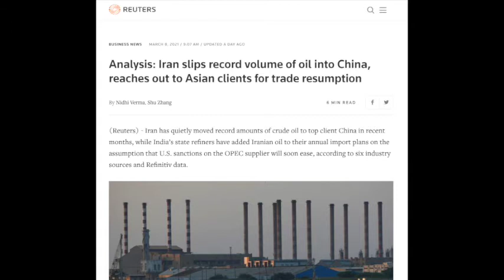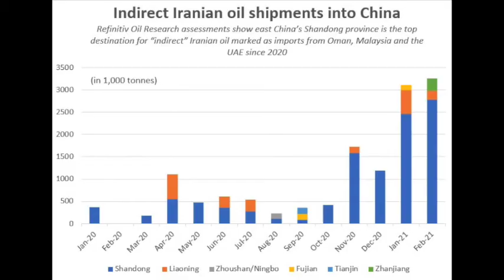Got the OK from Biden? India and China's Increasing Iranian Oil Purchases | Iran Nuclear Deal News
Sam shares the latest concerning Iran, the Nuclear deal, and Iranian oil sales to India and China.

Spar&Brawl. is a news show co-hosted by Kam in the red corner and Sam in the blue corner. They discuss and debate some of the biggest — and least covered — news stories from around the world. As friends and sparring partners, they always promise to go light, but every now and then, a good old-fashioned brawl breaks out.